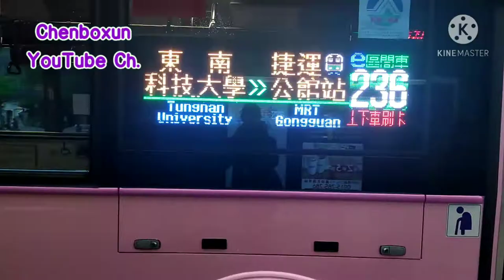【陳柏勳】欣欣客運特輯 Ep.2【1080p】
業者：欣欣客運
拍攝地點：捷運動物園站

↓拍攝路線與車牌↓
236區 EAL-0101
貓空左線 KKA-0269
棕6 832-FX
611 830-FX
棕3 613-U3
236區 EAL-0039
羅斯福路幹線 597-FZ
236區 EAL-0106
295 693-U3
棕3 578-U3
棕6 835-FX
棕6 833-FX
295 601-U3
66 EAL-0005
羅斯福路幹線 592-FZ
237 360-U8
貓空左線 KKA-0269
611 701-U3